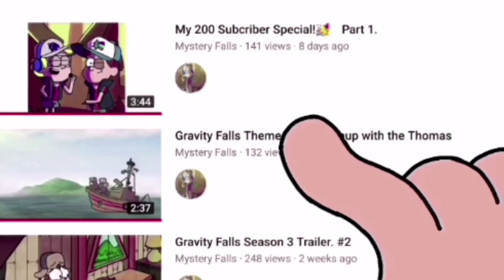Gravity Falls Theme Extended autumn 🍂🍁 Remix.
by @BradBreeckMusic.

Gravity Falls is owned
by Alex Hirsch and Disney.

Animated by @PineStarOfficial.